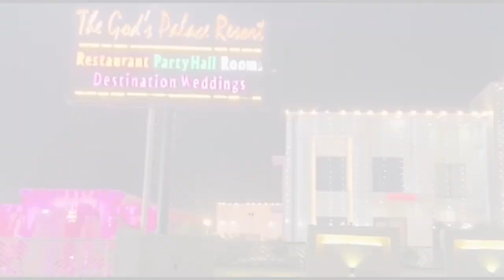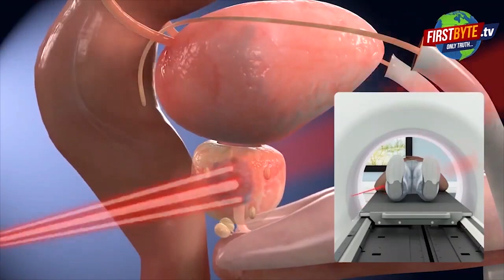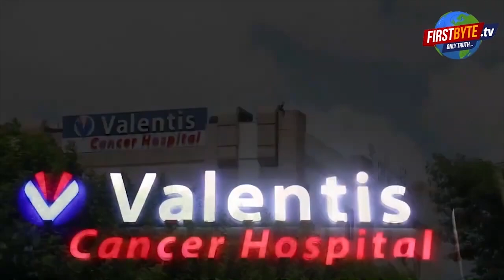खरखोदा में अवैध कारोबारियों पर नही होती कार्यवाही,सोमेंद्र तोमर पर आरोप || First byte.tv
काशीराम कॉलोनी में रामनिवास नाम के व्यक्ति का आतंक

रामनिवास खुलेआम करता है अवैध कारोबार, हाथ में रखता है तमंचा

रामनिवास ने गरीब मोची का किया उत्पीड़न

रामनिवास को मिल रहा है विधायक सोमेंद्र तोमर का साथ

निवासियों ने खरखोदा थाना मुर्दाबाद के लगाए नारे